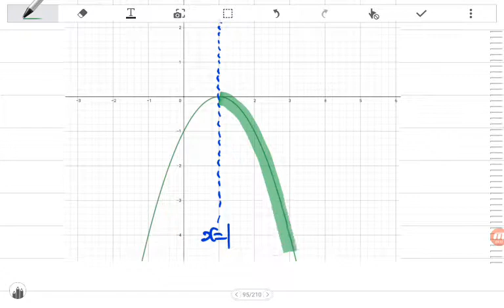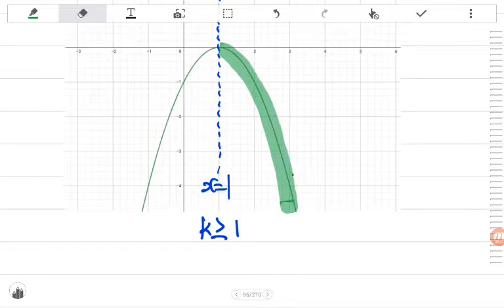[BDBD수학]고등수학 하 수력충전 P79P 여러가지함수